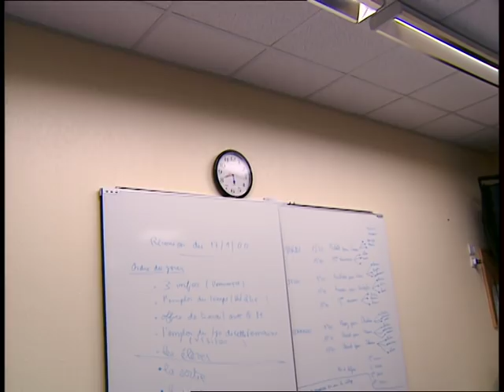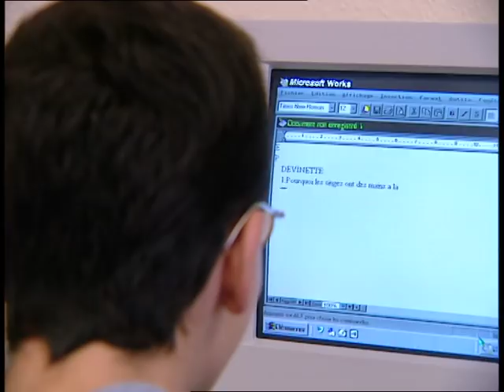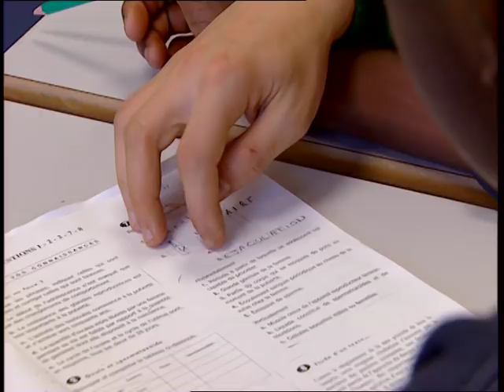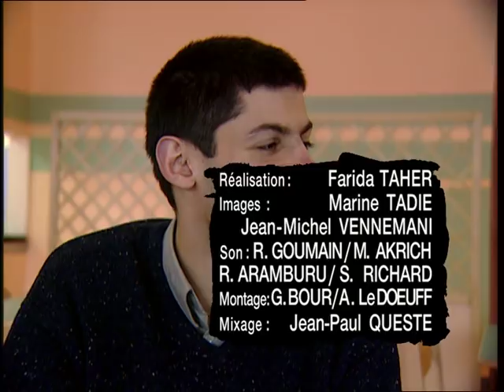STRIP TEASE - Classe tous risques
Dans une classe relais, huit enseignants sont chargés d'encadrer six adolescents (15, 16 ans) en total échec scolaire.
(Farida Rouibi/Taher 2000)